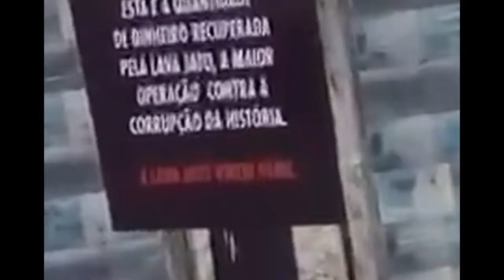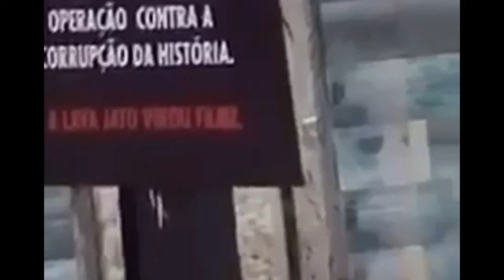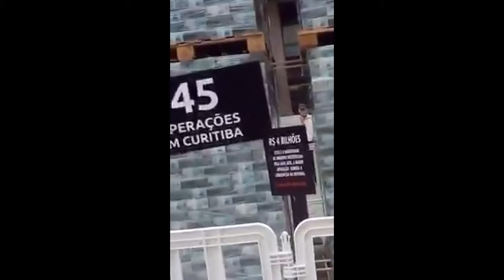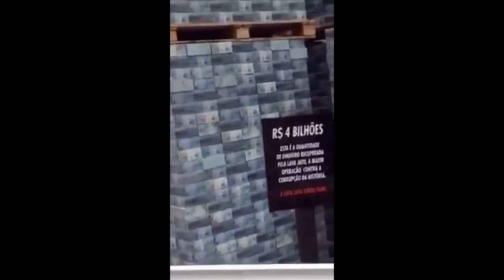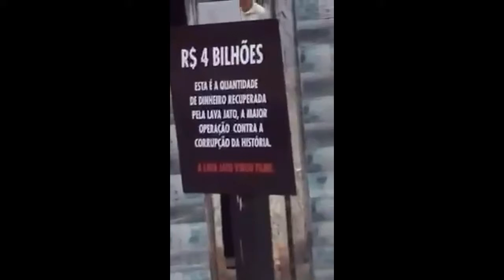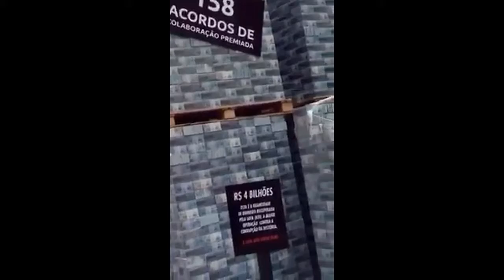This is not a building, these at the 4 billion dollars that the Brazilian govt. has recovered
This is not a building, these at the 4 billion dollars that the Brazilian govt. has recovered from it corrupt politicians and public servants, the money is displaced in public place for publuc viewing.
One day we hope the same happens in Pakistan.